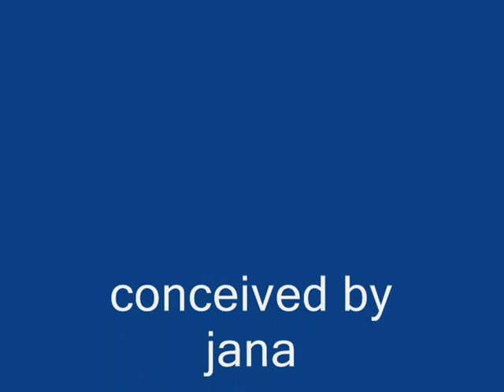kan pona pokkile